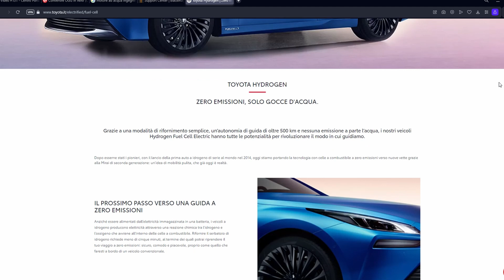L'auto ad ACQUA da 5000 km con 5 LT è una grande MINCH...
Siamo spesso sovraesposti a notizie di tutti i tipi riguardanti fantomatiche invenzioni cui nessuno vuole dare ascolto per qualche strano gioco di potere. L'auto ad acqua da 5000 km con 5 litri è una di queste e puntualmente ritorna a fare capolino sul web. In questo video vi spiego in maniera semplice perchè non può esistere nulla del genere!